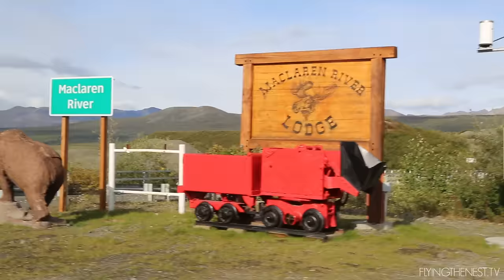THE NORTHERN LIGHTS ARE INCREDIBLE!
We had no idea that when we arrived in Alaska that we would be checking The Northern Lights off our bucket list.

Day 192 // August 18th 2015

Shot on a Canon 5D Mark III.